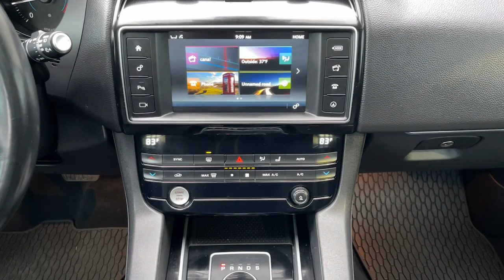2018 Jaguar F-PACE Portland, Beaverton, Vancouver, Gresham, Hillsboro, OR 2042496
White Used 2018 Jaguar F-PACE 20d Prestige available in Portland, Oregon at Nissan of Portland. Servicing the Beaverton, Vancouver, Gresham, Hillsboro, OR area.

JUST REPRICED FROM $31 921 EPA 33 MPG Hwy/26 MPG City Nav System Moonroof Heated Seats Diesel Back-Up Camera Power Liftgate SEE MOREKEY FEATURES INCLUDENavigation Sunroof Panoramic Roof All Wheel Drive Power Liftgate Heated Driver Seat Back-Up Camera Turbocharged Diesel Premium Sound System iPod/MP3 Input Onboard Communications System Aluminum Wheels Remote Engine Start Dual Zone A/C. Rear Spoiler MP3 Player Keyless Entry Remote Trunk Release Privacy Glass. EXPERTS RAVEKBB.com s review says With the world awash in BMW X3s Audi Q5s and Mercedes GLCs the Jaguar is for those who want something unique. Something beautiful. It has the chops to challenge those Germans but it also draws a crowd when you park it. . A GREAT TIME TO BUYReduced from $31 921. PURCHASE WITH CONFIDENCECARFAX 1-Owner Pricing analysis performed on 11/24/2023. Fuel economy calculations based on original manufacturer data for trim engine configuration. Please confirm the accuracy of the included equipment by calling us prior to purchase.